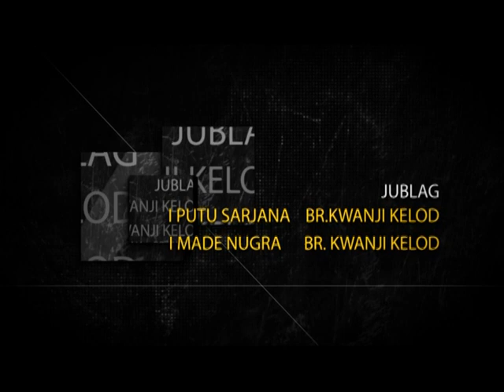GONG LELAMBATAN KLASIK KWANJI SEMPIDI Vol. II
Potensi seni di Desa Kwanji dapat dilihat pada keberadaan gamelan Gong Kebyar kuno yang menjadi warisan masyarakatnya kini. Di Desa Kwanji Sempidi, terdapat salah satu Gong Kebyar yang konon adalah Gong Kebyar pertama yang ada di Kelurahan Sempidi. Sejarah tentang keberadaan gamelan Gong Kebyar ini, belum dapat dipastikan keberadaanya. Namun, dari penuturan penglingsir-penglingsir dan seniman tua yang terlibat dalam Gong Desa Kwanji, gamelan ini diperkirakan muncul tahun 1930-an. Dahulu, gamelan ini adalah milik sekaa manyi (wawancara dengan I Made Nugra, 82 Tahun). Dari penuturan I Made Nugra atau yang akrab dipanggil Pan Ras, gamelan Gong Kwanji merupakan hasil urunan atau iuran dari hasil panen padi. Secara intrumentasi, mulanya jumlah instrumennya tidak lengkap dan bentuknya pun tidak seperti sekarang. Dari bentuk instrumentasi dahulu, gamelan Sekaa Manyi ini telah mengalami tiga kali perubahan bentuk pelawah gamelan dan masih belum diukir (lelengisan), hanya yang mampu diukir adalah bagian instrumen terompong dan riyong. Setelah gamelan ini terbentuk secara utuh dari instrumentasinya, Sekaa Manyi ini tidak mampu untuk merawatnya tat kala mengalami kerusakan. Pada tahun 1968, dilimpahkanlah gamelan miliknya ke desa dan akhirnya sampai sekarang gamelan ini menjadi milik Desa Kwanji. Sejak dilimpahkan ke desa, pada saat itu langsung gamelan tersebut diukir oleh Guru Rai Jadi dan anaknya yang bernama Puja Adi dari Banjar Tengah Sempidi. Terbentuklah gamelan Gong Kebyar (Gong Desa) seperti yang terlihat sekarang. Dari keanggotaan, anggota sekaa Gong pertama kali sejak keberadaan gamelan Gong Kebyar ini berjumlah 30 orang, yang direkrut dari orang-orang yang berkompeten di bidang ini, dari tiga banjar adat yang ada di seputaran Desa Adat Kwanji. Dari 30 orang sekaa Gong Kebyar Desa Kwanji pertama, hanya tujuh orang yang masih beliau ingat, di antaranya Kak Mastra (alm.), Kak Gandra (alm.), Kak Patra (alm.), Kak Cetag (alm.), Nang Jedag (alm.), Kak Buta (alm.) juru kendang, Nang Jereg (alm.). Selanjutnya, generasi kedua dari sekaa Gong Desa Kwanji, dari penuturan beliau berjumlah 51 orang. Anggota sekaa Gong Desa Kwanji juga berdasarakan rekrutmen dari tiga banjar yakni Banjar Kwanji Kelod :
1. I Made Merta/ Kak Ras (alm.).
2. I Nyoman Ngaris/ Pan Sisir (alm.).
3. Ketut Asuh (alm.).
4. I Wayan Regeg/Pan Suena (alm.).
5. Wayan Geredeh/ Mangku Puseh (alm.).
6. Wayan Gina/ Pan Mawan (alm.).
7. I Wayan Mirib / Nang Roji (Pemain Riong pengenter) (alm.).
8. Nang Jelih (alm.).
9. Wayan Jarna / Pan Suken (alm.).
10. I Wayan Dablig / Pan Seta (juru kendang) (alm.).
11. I Made Regep (alm.).
Anggota Sekaa Gong Desa Kwanji yang berasal dari Banjar Kwanji Kaja, antara lain :
1. I Made Muri / Pan Suasta (alm.).
2. Ketut Rejeg / Kak Perak (alm.).
3. Wayan Redet / Pan Kerni (alm.)
4. I Wayan Rena / Pan Ker (alm.).
5. Wayan Siram / Pan Mastra (alm.).
6. Nang Beji (alm.).
7. Wayan Sompret / Nang Karma (alm.).
8. Wayan Cetug / Nang Cetug (alm.).
9. Nyoman Rempeng / Nang Lami (alm.).
10. I Nyoman Cira - pemain kendang (alm.).
11. Nang Bija (alm.).
12. Wayan Urip / Pan Nantri (alm.) – juru gisiang gending Gong Desa Kwanji
13. I Made Rika (alm.).
14. I Made Cegur (alm.).
Anggota Sekaa Gong Desa Kwanji pertama yang berasal dari Banjar Umagunung, antara lain :
1. I Made Kerug / Pan Catri (alm.).
2. I Wayan Tinggen (alm).
3. Kondri (alm.).
4. I Wayan Rangen / Pan Murna (alm.).
5. Wayan Lemuh / Pan Sukandri (alm.).
6. Kak Jedag / Kumpi Sudiarsa (alm.).
7. I Wayan Ruket (alm.).
8. Sengol (alm.).
9. Riduk / Pan Ramih / Kak Heru (alm.).
10. Nang Badra (alm.).
11. Nang Rentet / Pan Keneng (alm.).
12. Wayan Mudri / Pan Sukirna (alm.).
13. Ketut Lodra / Kak Mir (alm.).
14. I Wayan Jedog / Kak Anik (alm.).